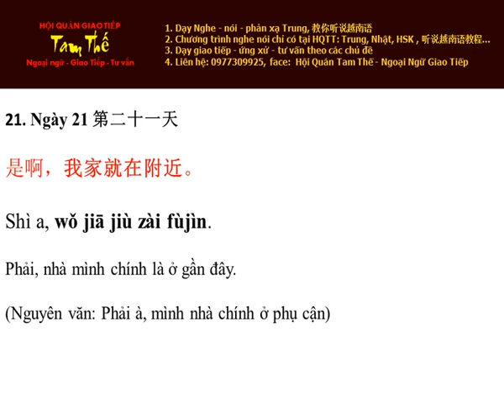Ngày 21 Nhà mình chính là ở gần đây Nghe Noi Tieng Trung Moi Ngay Mot Cau